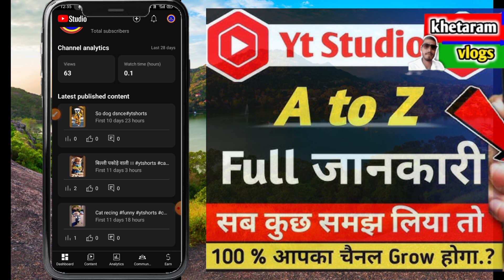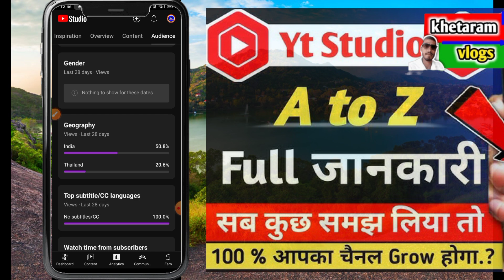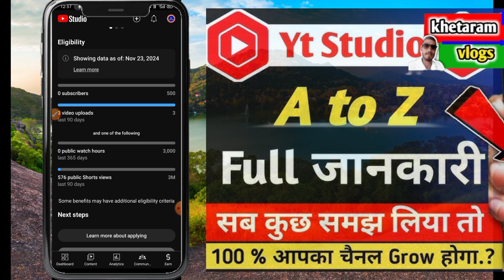You tube studio ko kese use kare ? Full details video .A to Z .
You tube studio ko kese use kare ? Full details video .A to Z jankari.
YouTube studio ko kaise use Karen
Ytstudio ko use , full details video,
How to use you tube studio from mobile.